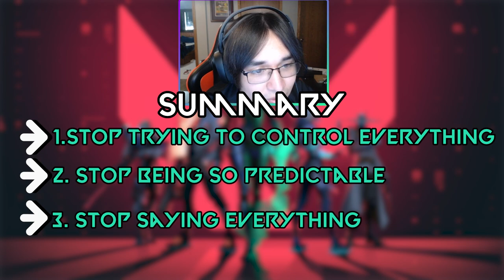Learn How To SWING (Valorant Coaching)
In today's video we had a Fade player who lacked confidence when it come to swinging. We had helped him learn to build his confidence and learn how to swing to take more gunfights.

🔴 Get help improving here! | Coaching

This session was streamed live on my twitch. You can buy coaching with the link above :)